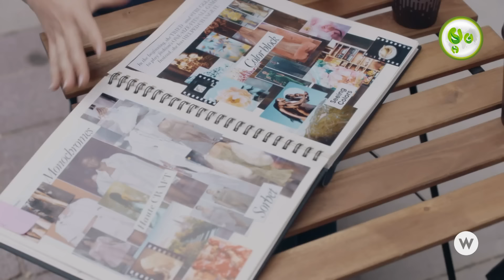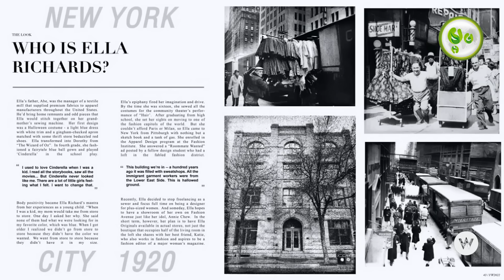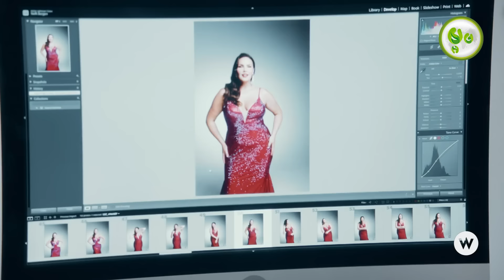សេដ្ឋីសង្ហារលង់ស្នេហ៍អូនម៉ាប់កំពូលឆ្នាស់ | ម្អម សម្រាយរឿង